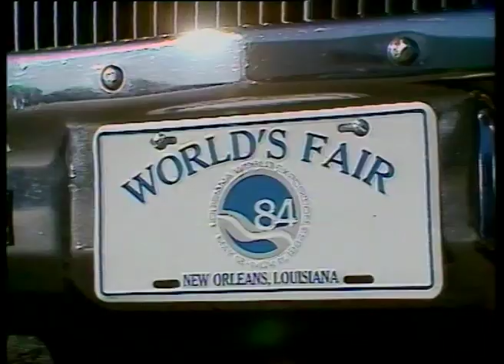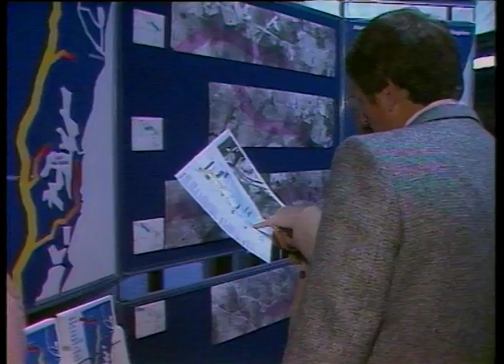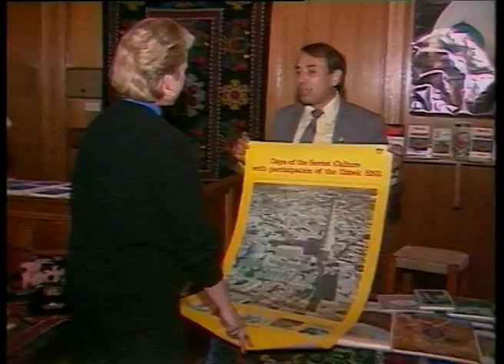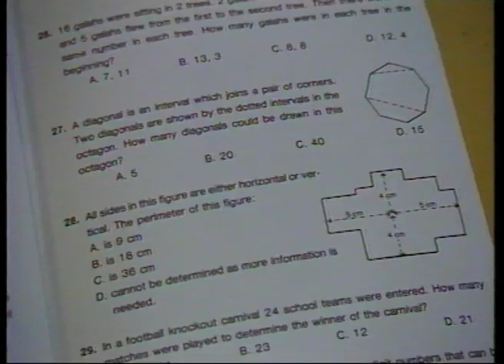05 76 News item NBN Television September 1984